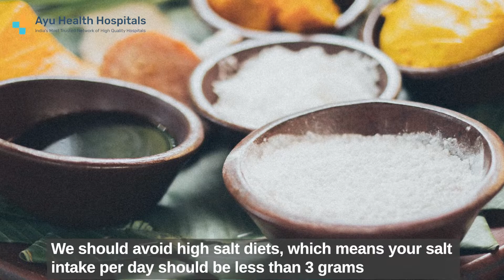Kidney Dialysis: Meaning & Procedure video |Prepare for it| Hindi| Dr. Tanvi Raghuvanshi |Ayu Health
Hello, friends! I'm Dr. Tanvi Raghuvanshi, a consultant Nephrologist at Ayu Health Hospitals in Chandigarh. Dialysis is a purification process for chronic kidney disease patients. There are two types: Hemodialysis (blood dialysis) and Peritoneal Dialysis (stomach dialysis).

Hemodialysis requires hospital visits, while Peritoneal Dialysis involves putting medicated water in the stomach. Patients must follow dietary restrictions, limit salt, fluid, potassium, and phosphate intake. Mild to moderate activity is encouraged. When traveling, find nearby dialysis centers and inform them of your schedule. Dialysis is necessary for patients with chronic kidney disease stage 5, with GFR less than 15mm/meter square. Consult a physician and start dialysis promptly for better outcomes. Thank you for your attention!

Expert care is always within reach with Ayu Health. Our 140+ hospitals are here to make Quality Healthcare Easy.